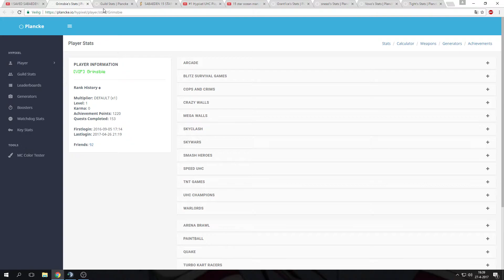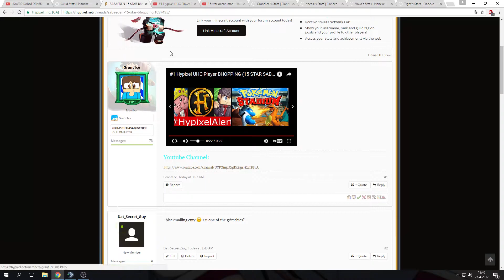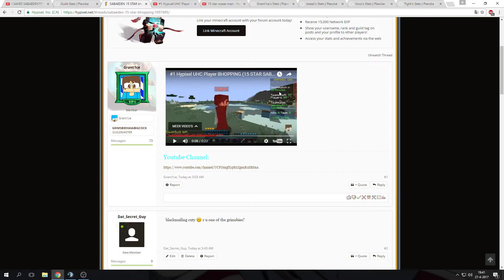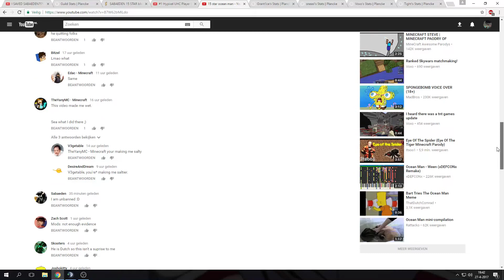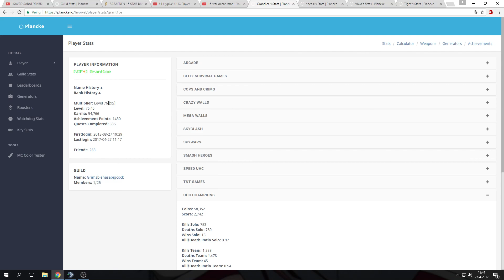Grant1ce and voxo trying to get Sabaeden banned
Explanation of the plebs (-- ty grant1ce for pointing that out :) that worked together with Grimbsie.